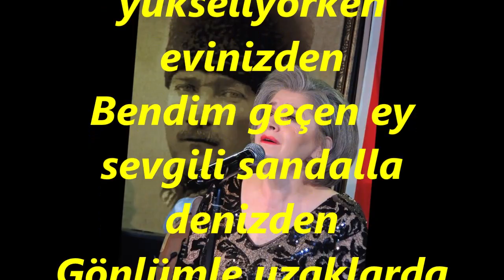Ayşe TAŞ-Dün Kahkahalar Yükseliyorken Evinizden (NİHAVEND)R.G.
SOLİST:
*AYŞE TAŞ *
VİDEOYU YAPAN
*RECEP GAYRETLİ*
GÜFTE:  YAHYA KEMAL BEYATLI
BESTE:   MUZAFFER İLKAR
USUL:     AKSAK
MAKAM:  NİHAVEND
Dün kahkahalar yükseliyorken evinizden
Bendim geçen ey sevgili sandalla denizden
Gönlümle uzaklarda bütün bir gece sizden
Dün bezmimizin bir ezeli neşesi vardı
Saz sesleri tâ fecre kadar körfezi sardı
Vaktâki sular şarkılar inlerken ağardı